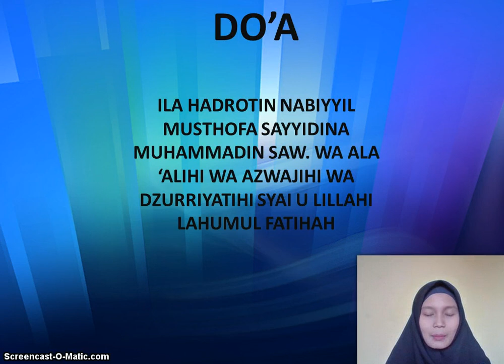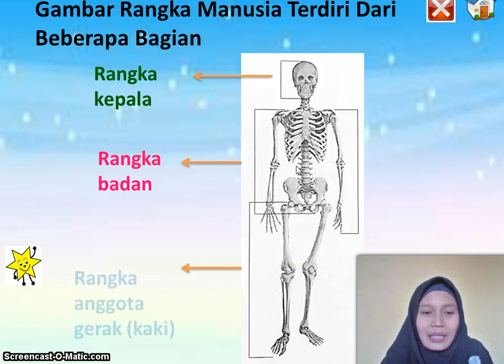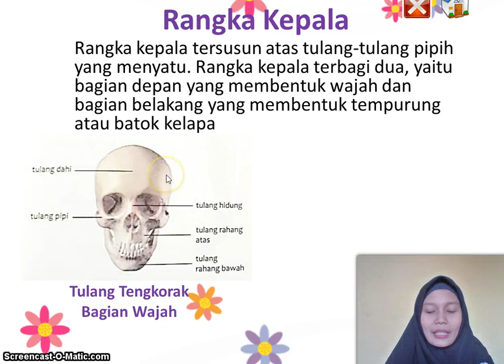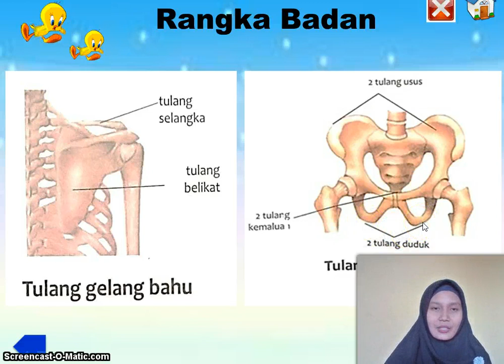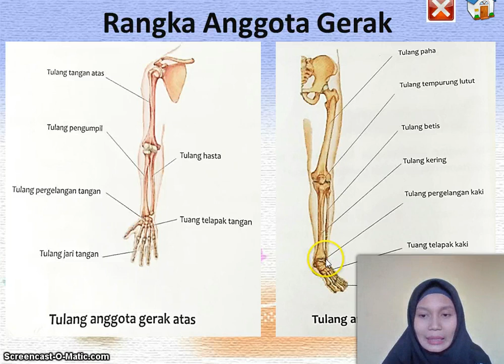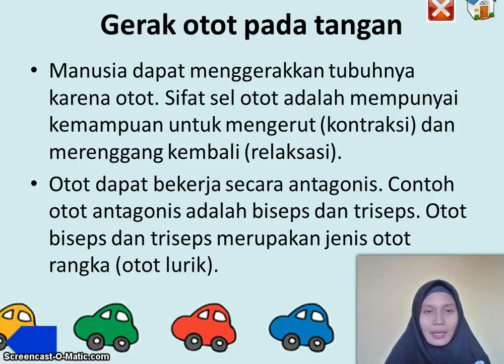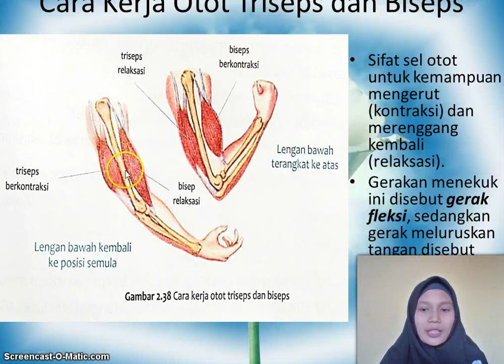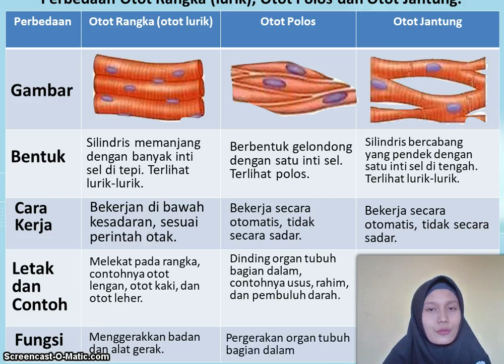BelajarbersamaSUKMA: Kelas 5 MI Islamiyah | Tema 1.2 (IPA) | Manusia dan Lingkungan